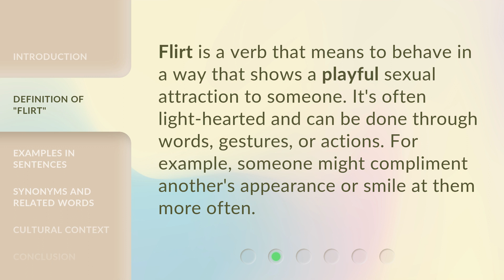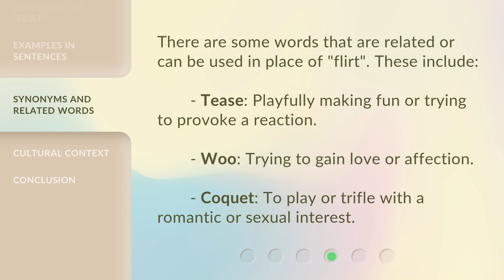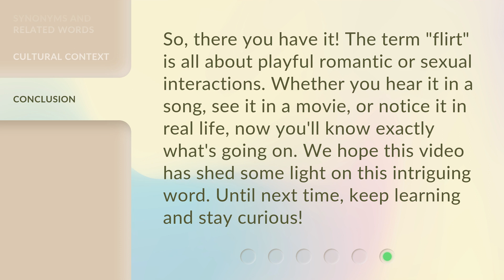Flirting with the Phrase: Understanding "Flirt"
Decoding Flirt: Unraveling the Secrets of Playful Attraction • Discover the true meaning of the word 'flirt' and unravel its secrets in this captivating video. Explore its definition, examples in sentences, synonyms, cultural context, and more. Get ready to navigate the world of playful attraction like never before!

00:00 • Introduction - Flirting with the Phrase: Understanding "Flirt"
00:26 • Definition of "Flirt"
00:46 • Examples in Sentences
01:05 • Synonyms and Related Words
01:27 • Cultural Context